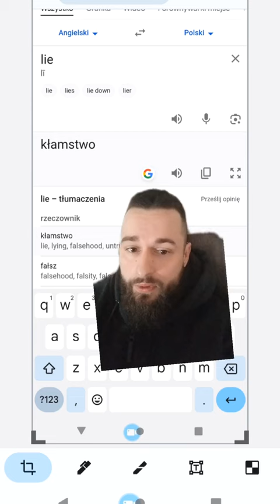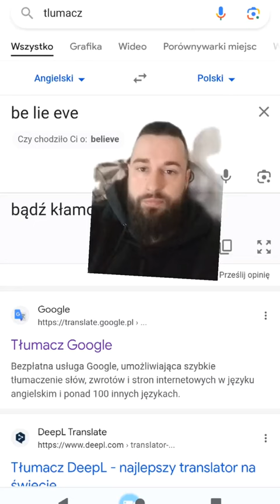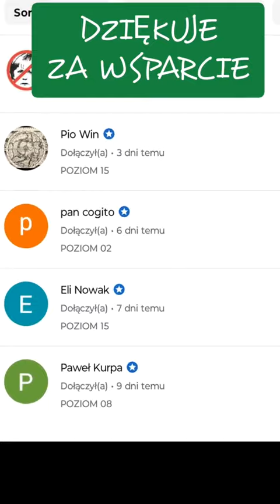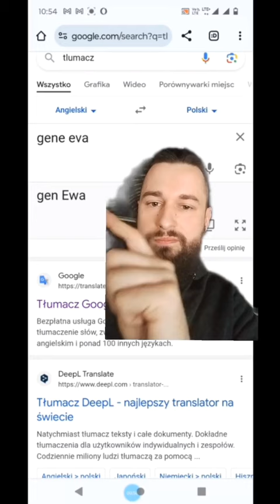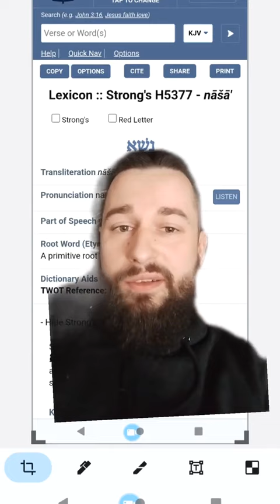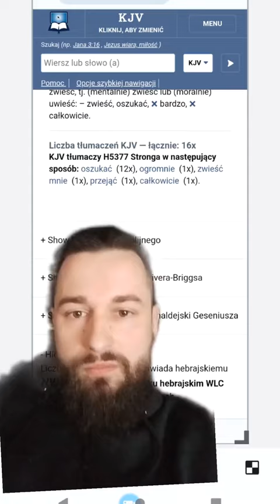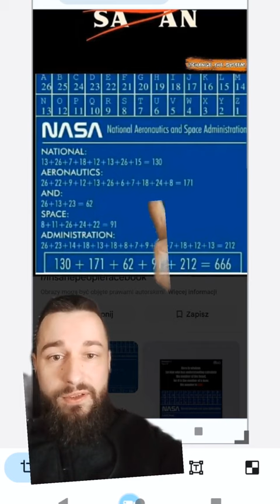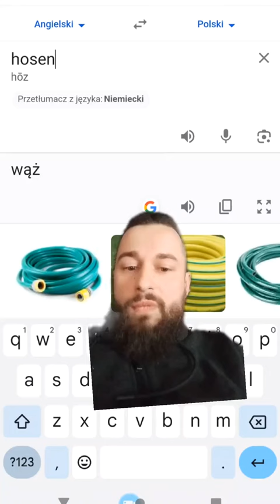BE LIE EVE = Geneza klamstwa